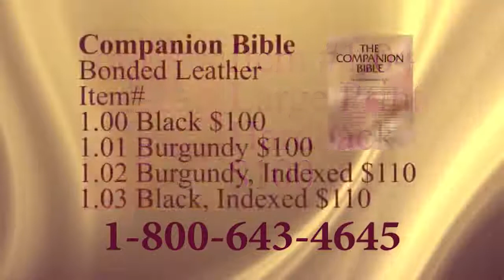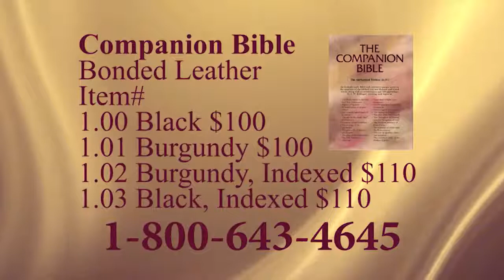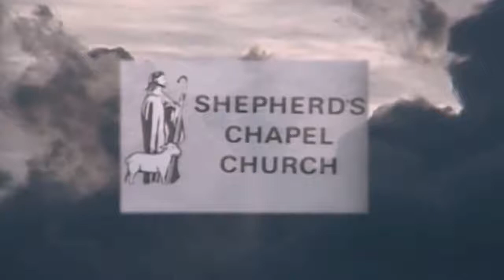Psalms 74: 7 - 75: 10